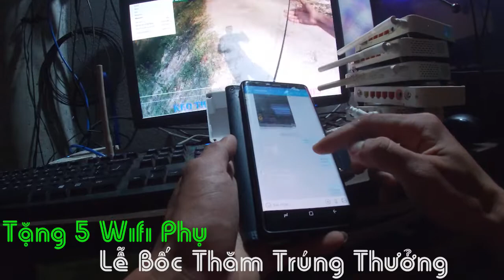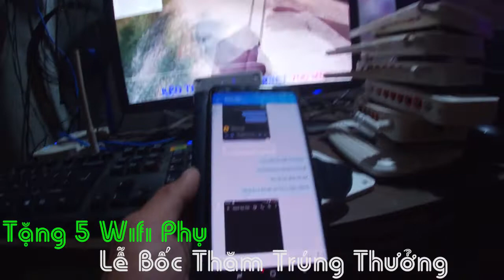Lễ Bốc Thăm Trúng 5 Wifi Phụ Cực Đỉnh! Chúc mừng 5 ae may mắn nhất nhận được mỗi người 1 wifi phụ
Hiện nay e có 1 số model phụ hàng thu hồi của viettel không dùng đến.
Giả thì viettel không nhận ,bán thì lời lãi chả được bao nhiêu ,mang tiếng bán cho đồ cũ. chính vì thế để cảm ơn mọi người đã quan tâm tới kênh youtube hỗ trợ kỹ thuật viettel của em . E quyết định tổ chức 1 video bốc thăm trúng thưởng cho toàn thể mọi người
hình thức tổ chức là
Có 1 vé tham dự lễ bốc thăm.
mỗi tháng sẽ ra 1 video bốc thăm trúng thưởng.
mọi người nhớ theo dõi video nhé
mọi đóng góp xin mọi người ghé qua ZALO 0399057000